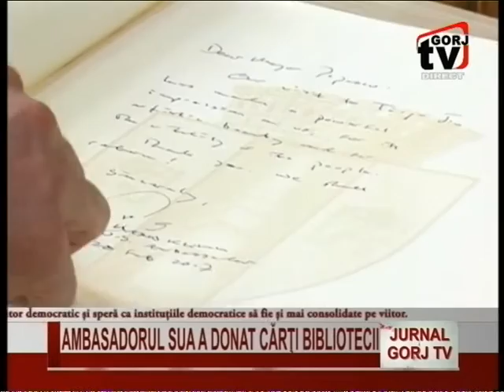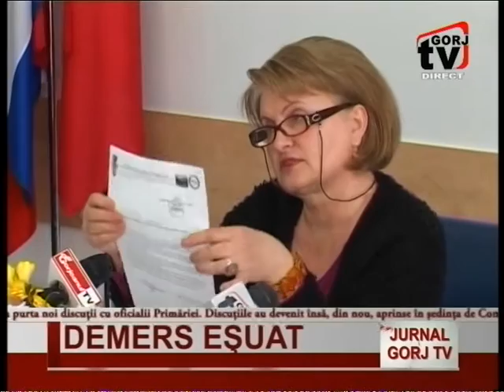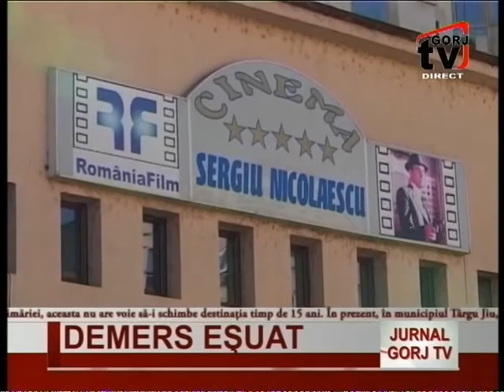jurnal gorjtv 28 02 2017